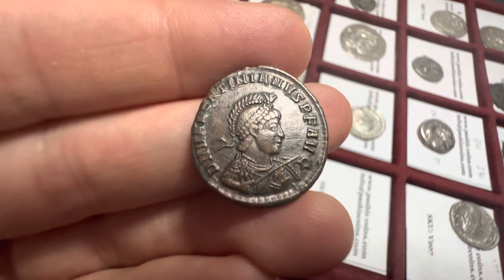Roman Empire. Valentinian II, AE Centenionalis, 378-383, Constantinople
Roman Empire, Valentinian II, AE Centenionalis (5.55g/ 22mm), 378-383, Constantinople. Bust with helmet, diademed, draped, cuirassed ; spear and shield on the right., Emperor standing on a ship, head turned to the right. At his feet Victoria., DN VALENTINIANVS PF AVG, GLORIA ROMANORVM / CON Delta. Extremely fine, superb condition.